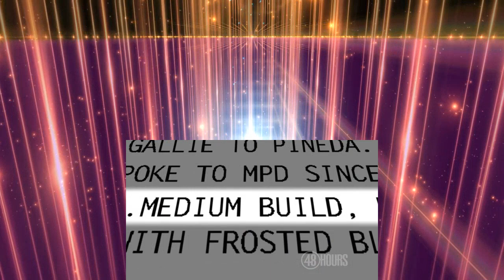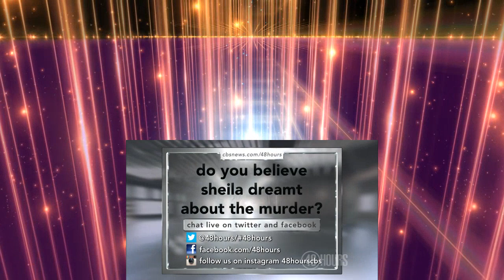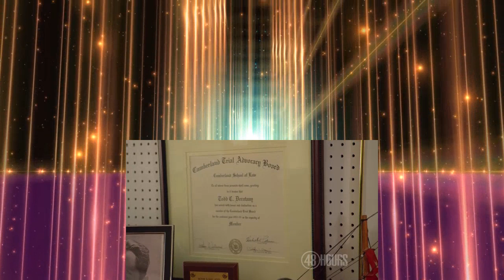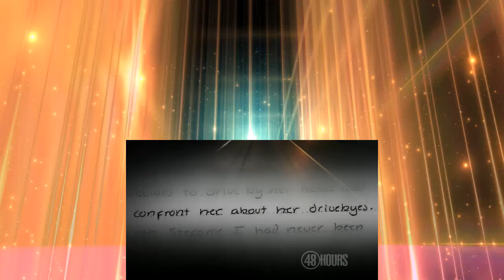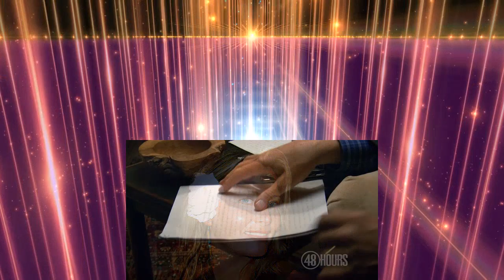Dateline: A Vision of Murder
Dateline was released new episode A Vision of Murder. In this Dateline: A Vision of Murder is about:
A Florida mother claims she saw the murder of a friend in a dream. Is she really clairvoyant or is she a killer?